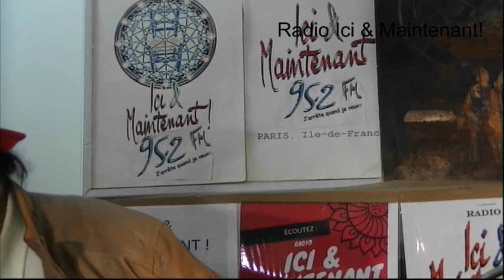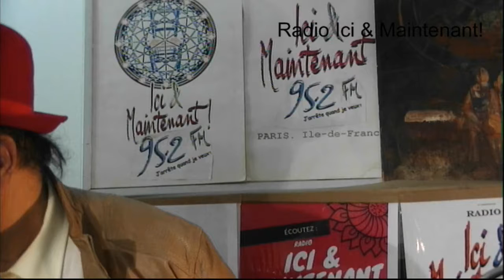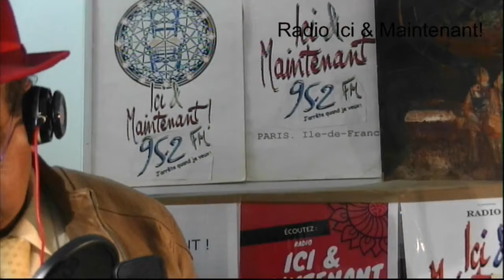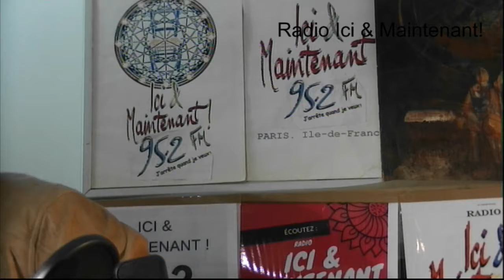bill clinton rendent hommage, Il va me manquer, vraiment